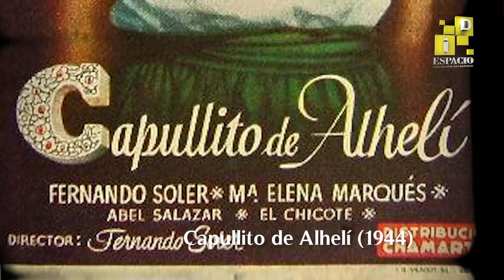Prospectiva del cine chiapas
El cine en Chiapas a través de la historia y entrevista con el realizador Diego Moreno